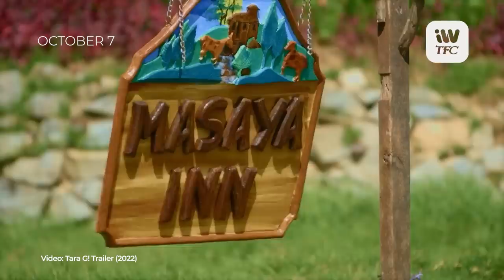Tara, get to know Kaori Oinuma! | Tara, G! - iWantTFC Original Series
From family and career to life's highs and lows, g na ba kayo to get to know more about Kaori?!

Get to know her as LEGS in TaraG! Now streaming on iWantTFC!